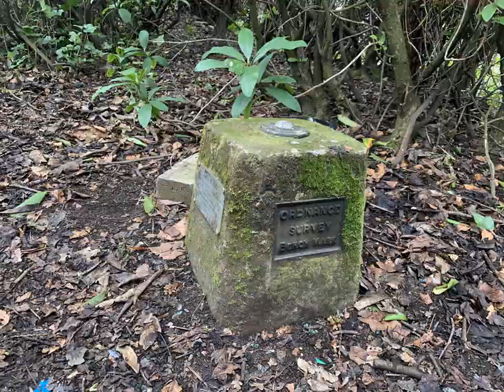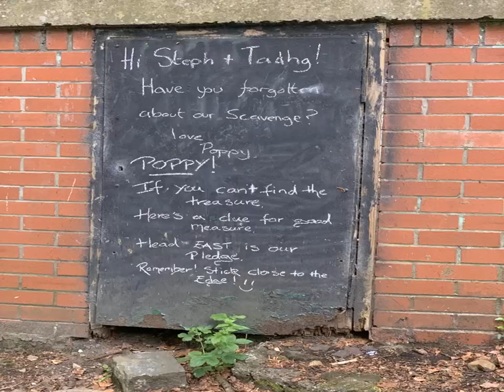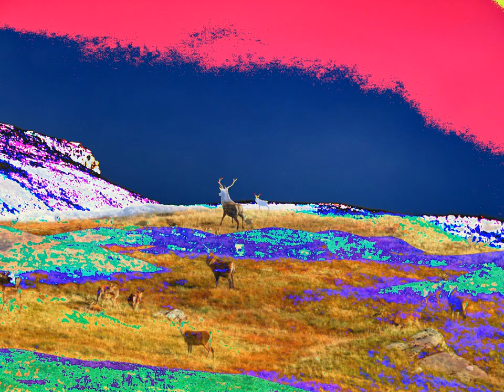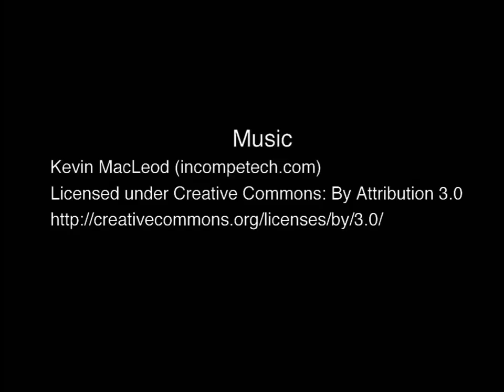my year in flickrs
All the photos I've uploaded to Flickr so far in 2020